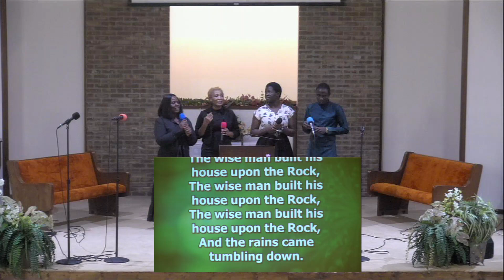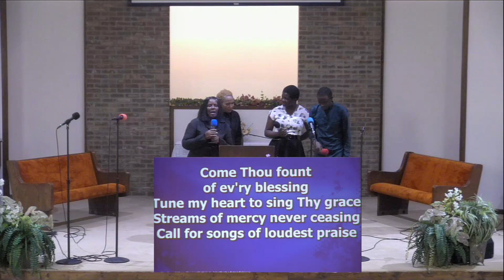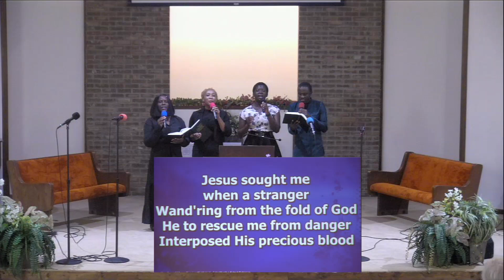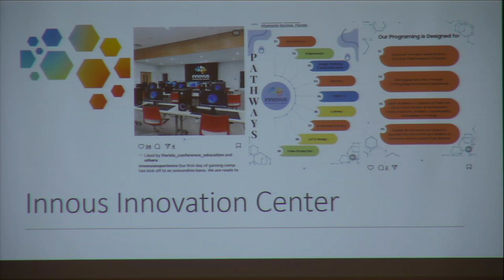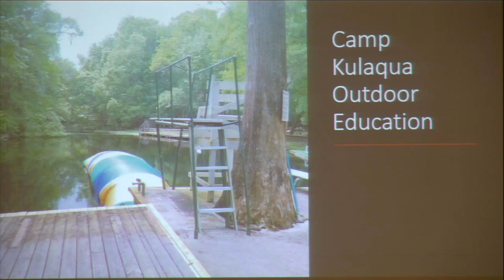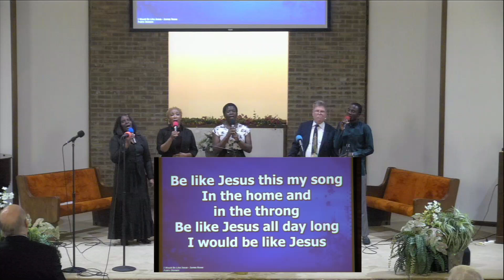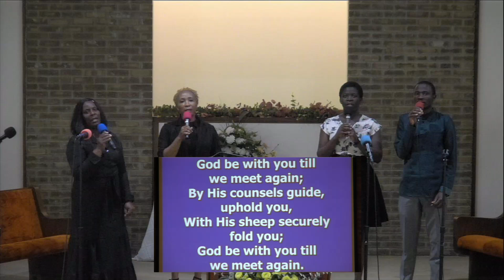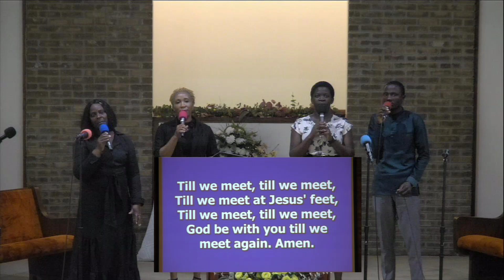Cocoa SDA Church Serrmon Spirirtual Body Building By Pastor Dan Schiffbauer 9 28 2024